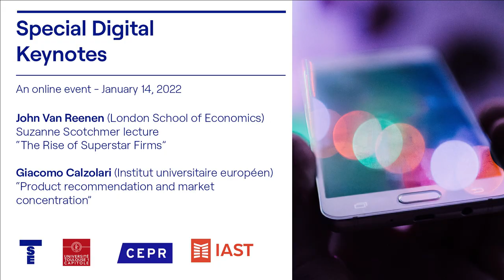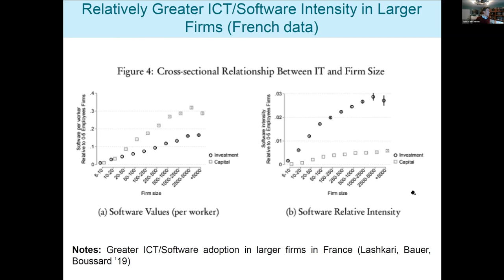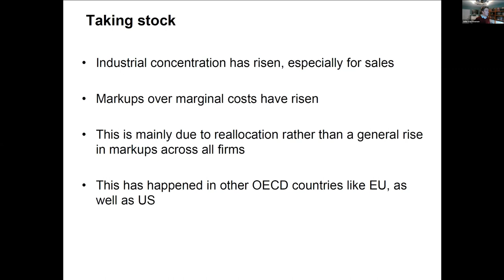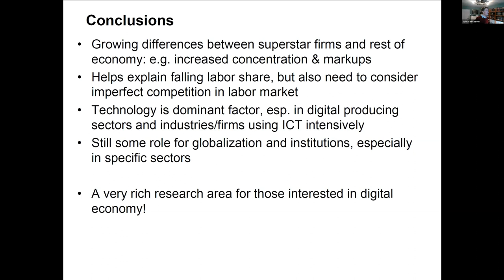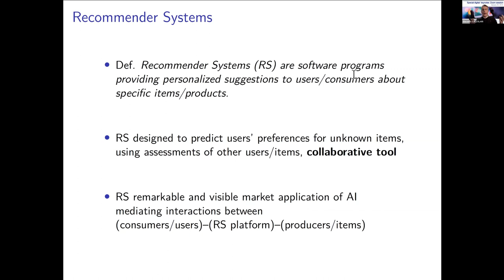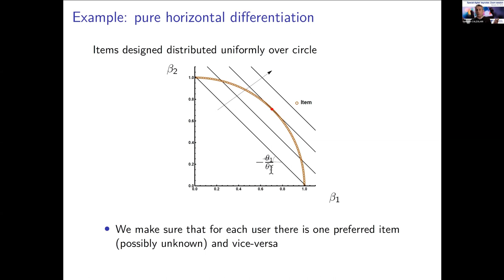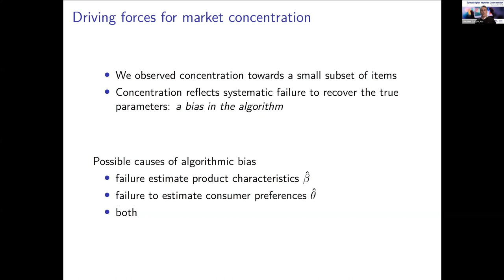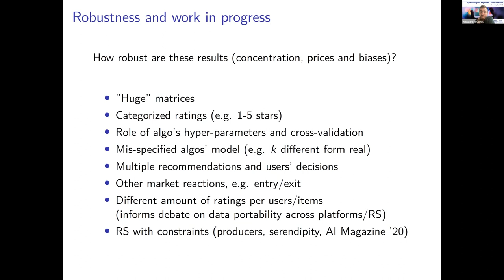Digital Keynotes with John Van Reenen, LSE /MIT & Giacomo Calzolari, Insitut Universitaire Européen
The pandemic has forced us to cancel the Digital Economics conference planned for the 13th and 14th of January. But our two keynote speakers have kindly accepted to give their lectures in a Special digital keynotes Zoom session held online on Jan. 14, 2022

John Van Reenen (LSE and MIT) presented the Suzanne Scotchmer lecture 2022 on "The Rise of Superstar Firms"
Giacomo Calzolari (Insitut Universitaire Européen) presented "Product recommendation and market concentration"